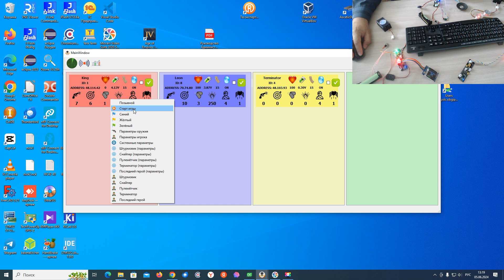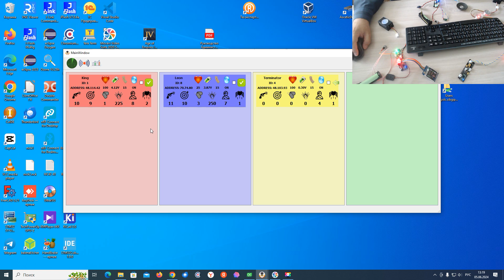RfConfigurator Добавил отображение статистики на форме игрока.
Добавил отображение статистики на форме игрока.